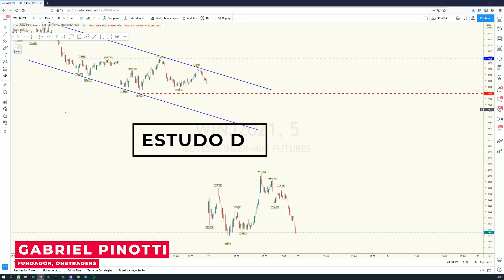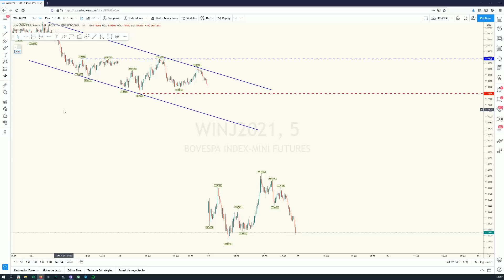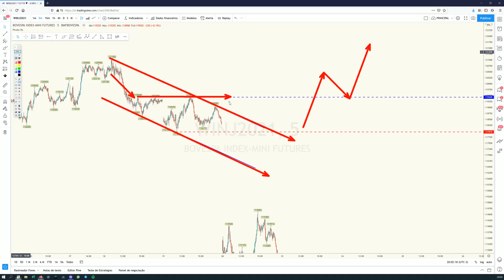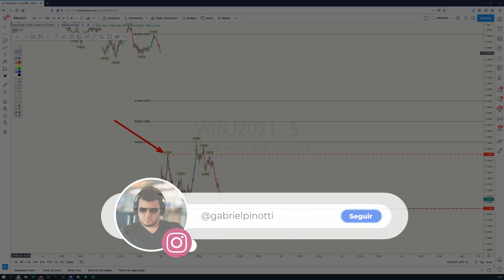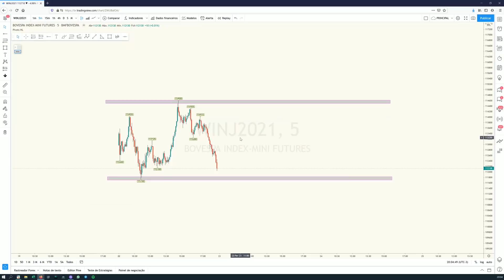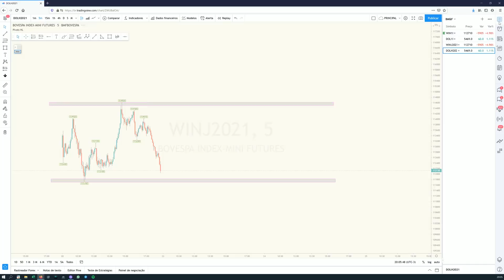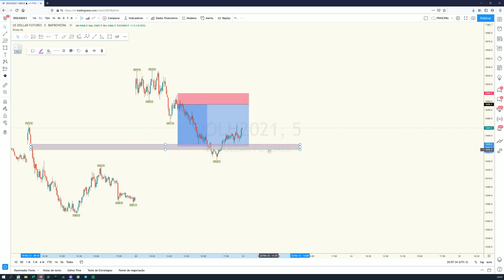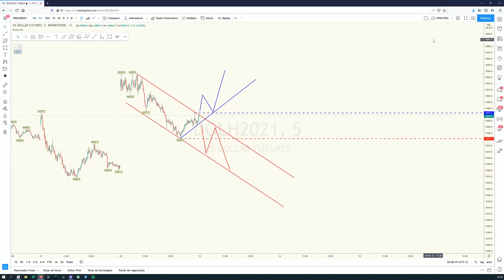MINI ÍNDICE, MINI DÓLAR: ESTUDO DE MERCADO (23/02/21)